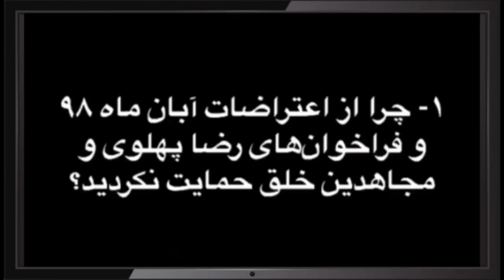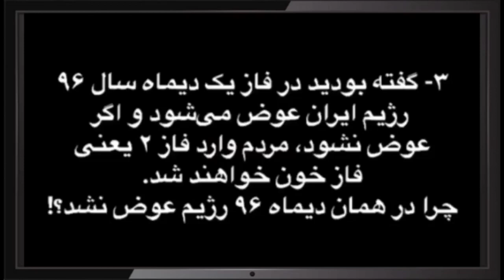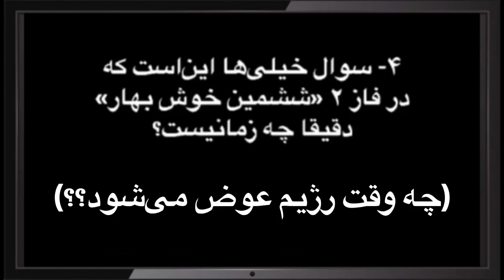مصاحبه با سید محمد حسینی و پاسخ به سوالات مردمی - قسمت اول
مصاحبه لیدر ری استارت با پستونیوز و پاسخ به سوالات مردمی - قسمت اول

چرا از اعتراضات آبان ماه ۹۸ و فراخوان‌های رضا پهلوی و مجاهدین خلق حمایت نکردید؟

علاوه بر جمهوری اسلامی، بعضی سیاستمدارها به عنوان مثال مسعود بهنود در بی بی سی می‌گویند که پرزیدنت ترامپ، اپوزیسیون ری استارت را انتخاب کرده است؟
آیا با پرزیدنت ترامپ جلسه داشته‌اید؟
چرا از پرزیدنت ترامپ به شدت دفاع می‌کنید؟

گفته بودید در فاز یک دیماه سال ۹۶ رژیم ایران عوض می‌شود و اگر عوض نشود، مردم وارد فاز ۲ یعنی فاز خون خواهند شد
چرا در همان دیماه ۹۶ رژیم عوض نشد؟

در قسمت بعدی به سوالات مهم زیر و سوالات دیگر پاسخ داده خواهد شد

سوال خیلی‌ها این است که در فاز ۲ «ششمین خوش بهار» دقیقاً چه زمانیست؟
چه وقت رژیم عوض می‌شود؟

سوالات یا ابهامات موجود در خصوص مسائل پیرامون ایران را به شماره ۰۰۱۲۰۲۷۴۶۱۲۱۰ ارسال کنید تا لیدر جنبش ری استارت، سید محمد حسینی به آنها پاسخ دهد. سؤال‌ها بدون سانسور پخش خواهد شد